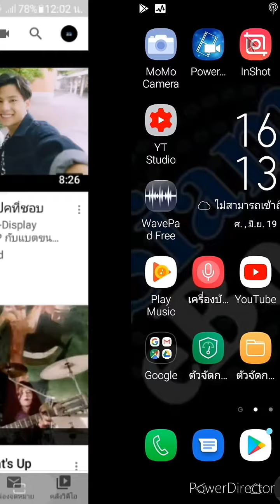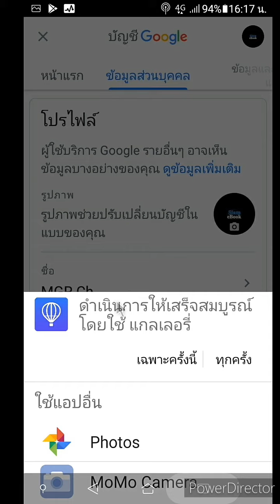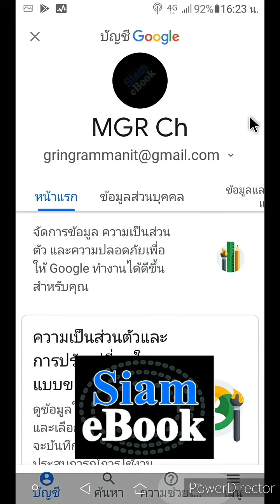เปลี่ยนโลโก้ ภาพโปรไฟล์ช่อง Youtube ของเรา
วิดีโอแนะนำเปลี่ยนโลโก้ ภาพโปรไฟล์ช่อง Youtube ของเรา ด้วยมือถือโดยใช้แอป Youtube เพื่อให้ช่องยูทูปของเราดูดีขึ้น มีเอกลักษณ์เฉพาะตัว